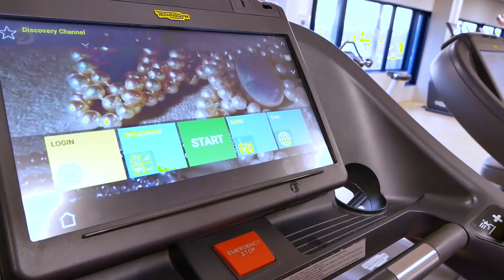BOOTYGAINS & DUTCH SNACKS🍑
How bootyfull can life be? YES GIRL! With pure burn and pain I am trying to build my glutes again & I am so happy to share that journey with you🖤 Let me know if you like these kinds of workout videos!

FULL WORKOUT:
- Warm up 10/5 minutes incline walk on the treadmill + 30 crabwalks with band
1. Leg press with band 4 sets x 12 reps (increase weight every time)
2. *FOR SOME REASON ONE EXERCISE IS NOT IN THE VIDEO*: single leg legpress 4 sets x 15 reps
3. Hip trusts with band 4 sets x  12 reps
4. Combo: donkey kickbacks 15 reps (each leg) + Side raise 15 reps (each leg) x 4 sets
- !Stretch!

⇢ 𝐋𝐞𝐭’𝐬 𝐜𝐨𝐧𝐧𝐞𝐜𝐭! ❤